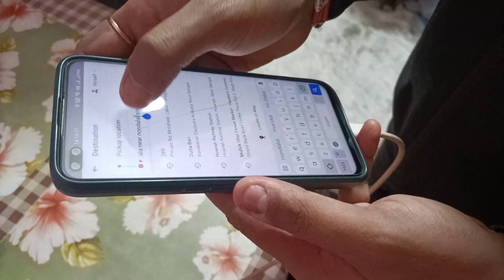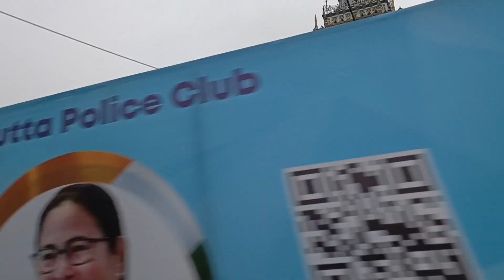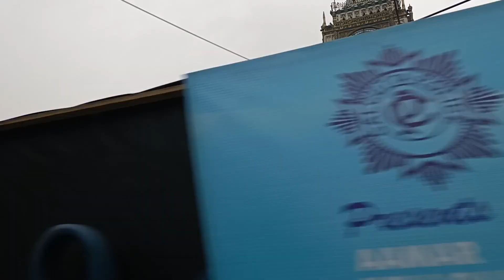||A day as a photographer 📷📸||||Blog 2||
photographer photographyislife funnyvideosclips @followers Everyone